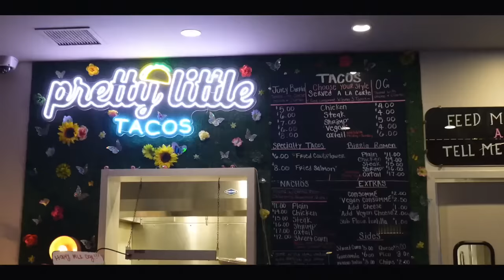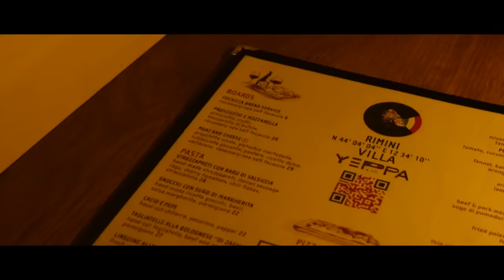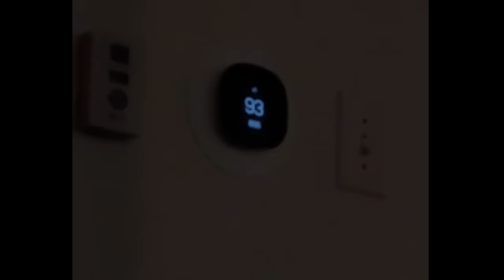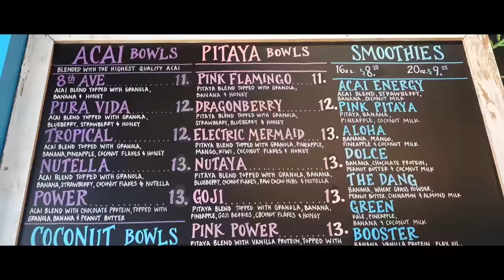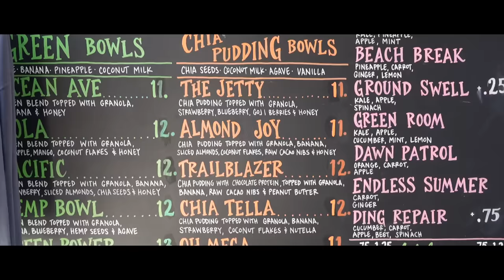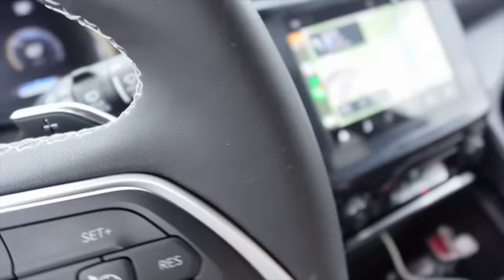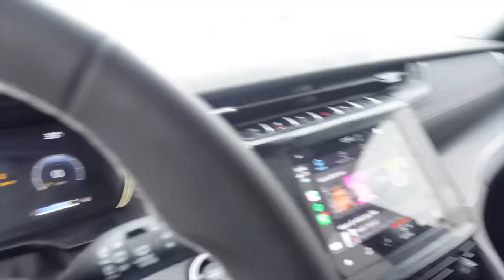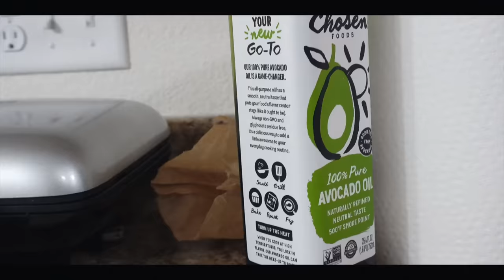WEEKLY VLOG! FIRST DATE+ HOT YOGA + OUT W/ FRIENDS + IN & OUT FLYING DUTCHMAN BURGER AT HOME & MORE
Add Selestia Beauty To Your Makeup Routine!

ITEMS MENTIONED:
Fur Jacket: Zara (Not available)
Grey Set : Myoutfitonline
Barbie Home Decor
Ysl Sunnies
Workout Top
Black orange tint sunglasses :
Workout Leggings
Woldford Turtleneck
Woldford Leggins (the best leggings and on sale!)
Cos Jacket:
Zara Jeans: Unavailable
Grlfrnd Jeans
Jeans With Cuts : shopMoude on IG
Pink Fur Jacket : Sold Out But Linked two similar ones:
Pink Fur Jacket (1)
Pink Throw Blanket

Tacos: Pretty Little Tacos
Acai: Playa Bowls
Aesthetician: @Shaemalle on Instagram
Matcha: Wave3
Dinner Spot: Yeppa in Buckhead Shops

TIME STAMPS:
00:00 INTRO / MORNING ROUTINE & GET READY WITH ME
04:46 GETTING WORK DONE & FAV MATCHA SPOT
09:11 OUT WITH JAI FOR ESPRESSO MARTINIS
10:26 PICKING UP MY NEW HOME DECOR
15:42 TRYING A NEW RESTAURANT IN BUCKHEAD W/ WITH THE GIRLS
19:02 MORNING ROUTINE + HOT YOGA
22:32 GETTING READY FOR THE DAY
24:42 COFFEE SHOP WORK DAY
25:42 FACIAL WITH SHAEMESHELLE (THE BEST)
29:42 GETTING READY FOR MY DATE
36:18 ERRANDS AND ACAI BOWLS
40:59 WORK OOTD
41:56 NEW WORKSPACE (ITS A VIBE)
44:05 BACK HOME IN WISCONSIN + TRAVEL STORYTIME SMH
49:32 EYE EXAMS  & CONTACT LENES
53:13 VEGAN FOOD SPOT + ERRANDS
55:07 MAKING IN AND OUT FLYING DUTCHMAN BURGER AT HOME (BOMB)